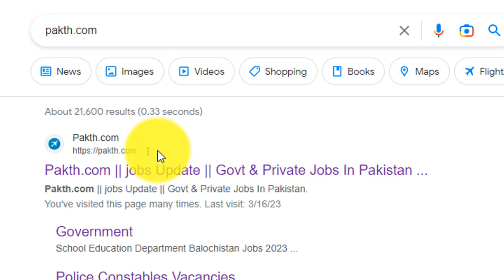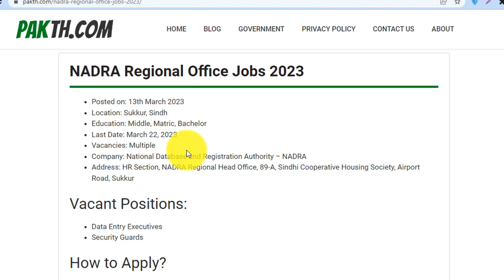nadra jobs 2024 – National Database and Registration Nadra jobs 2024 –New Nadra jobs 2024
In this video, I will guide you about nadra jobs 2024 – National Database and Registration Nadra jobs 2024  –New Nadra jobs 2024

Features:

✔ Daily updates.
✔ Read Comments.

Others)

Job categories:
- Government jobs
- Private job
- Online job
- Teaching job
- Graduation job
- A Level O Level jobs
- Matric jobs
- Store keeper jobs
- Government job
- Engineering
- Bank job
- Administration jobs
- Sales & Marketing
- Finance Jobs
- Accounts Jobs
- Army Jobs
- HR Jobs

A.o.a